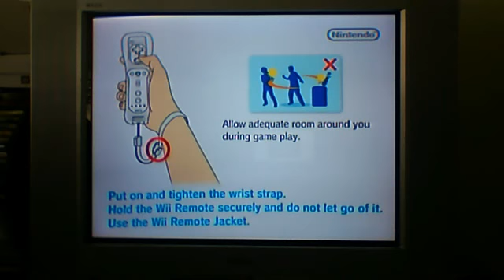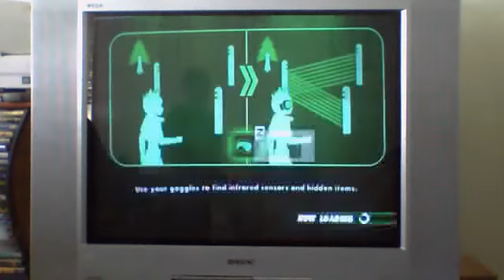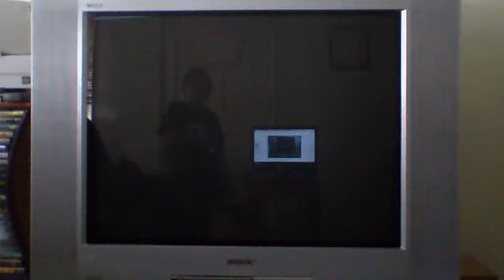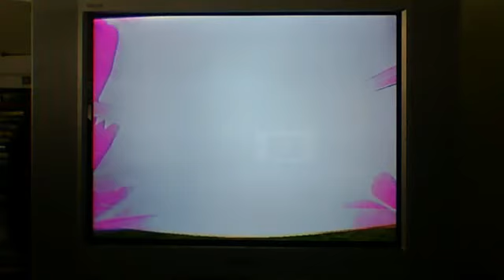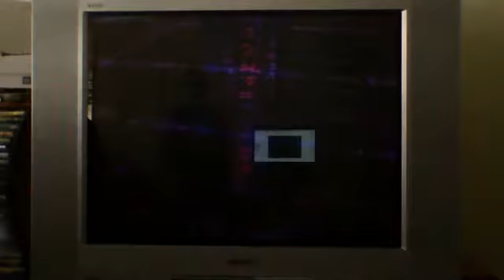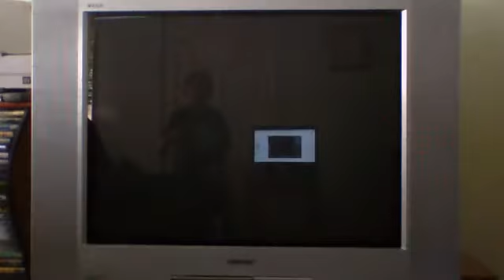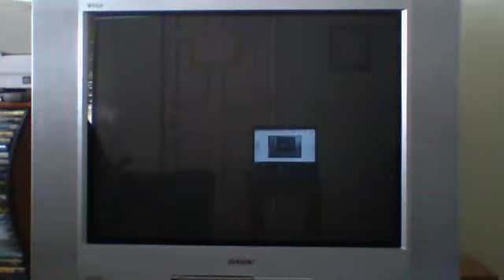Old me!!!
old me hope you guys like it found it